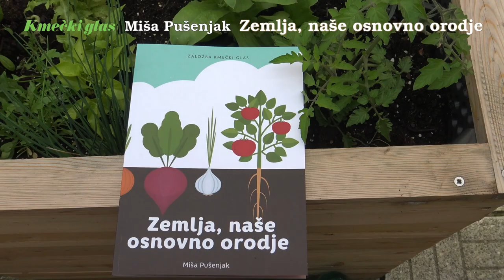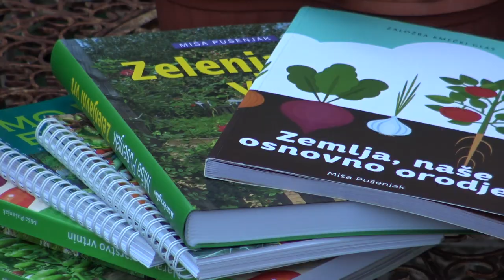NOVA KNJIGA Miše Pušenjak ZEMLJA, NAŠE OSNOVNO ORODJE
Zemlja je osnovno najpomembnejše orodje ne glede na to, ali pridelujete vrtnine, sadje, vinsko trto, zelišča, ste vrtičkar, trženjski pridelovalec, ekološki ali konvencionalni kmet, ali prekopavate ali ne. V vaši zavesti naj bo vedno prisotno, da je zemlja živ organizem. Le živa, zdrava zemlja daje možnost rastlinam, da bodo zdrave, posledično pa bodo dajale tudi veliko pridelka. Odličen priročnik za vse, ki želijo spoznati sestavo tal ter kako jih izboljšati, da bodo rastlinam dostopna vsa hranila, ki jih potrebujejo za rast in dober pridelek.

144 strani, brošura, 17 × 23,5 cm, cena: 17 EUR